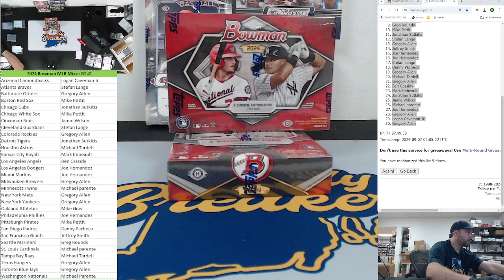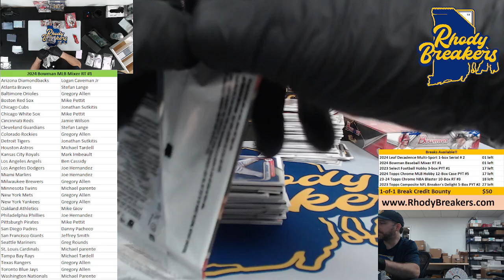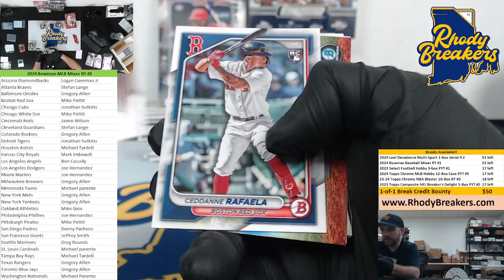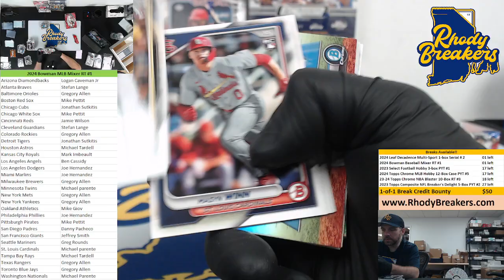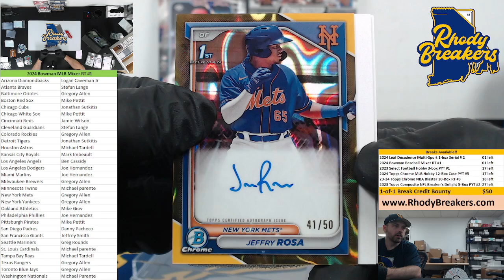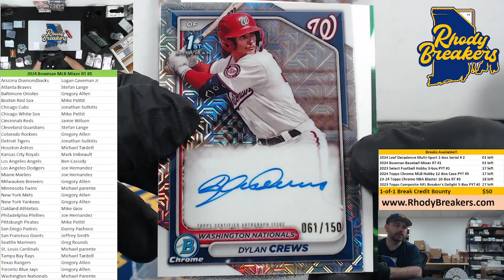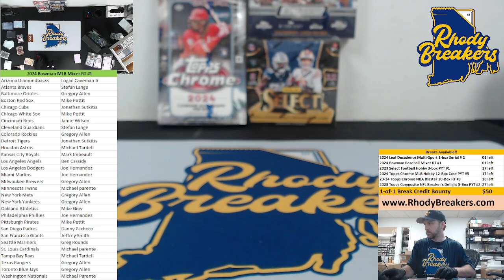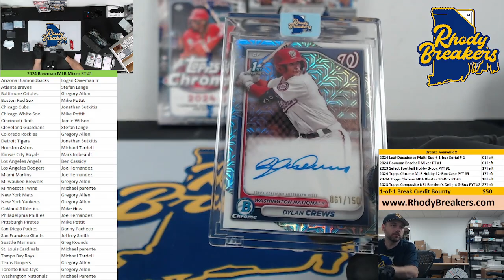2024 Bowman Baseball Mixer RT #1